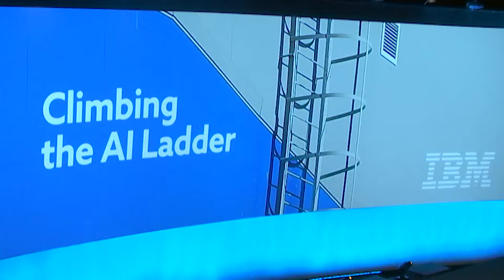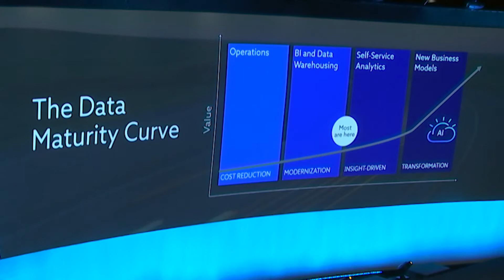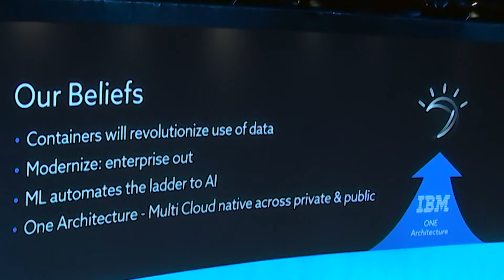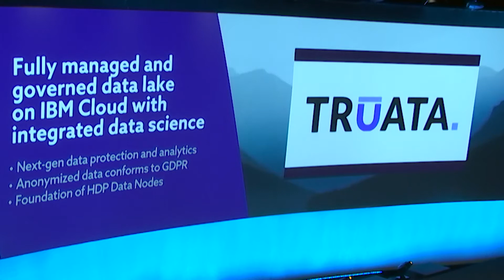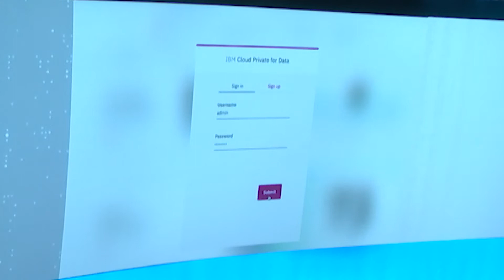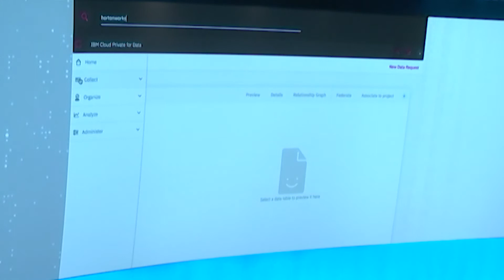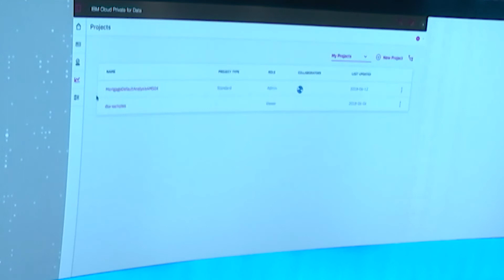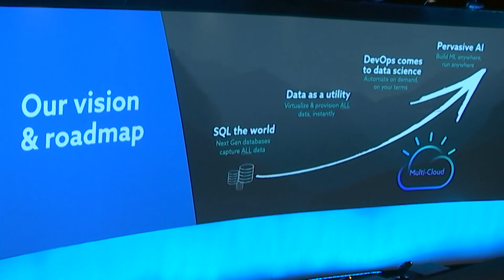Climbing the AI Ladder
The advent of truly enterprise-grade information architecture means we can now build AI systems for addressing the world’s greatest challenges and opportunities. It starts with the “AI Ladder”, a rubric for understanding the steps toward true AI. What’s needed? Tools that give us the chance to combine good data, the right architecture, speed, open metadata, governance, and security. Join Rob Thomas, General Manager for IBM Analytics, for a view of information architecture that’s leading IBM's clients to vital progress with AI. It’s a journey that stretches across unified data access to analytics to machine learning and beyond. With the right pieces in play, clients open new relationships with their customers, new opportunities, new markets, new ways of thinking and behaving.